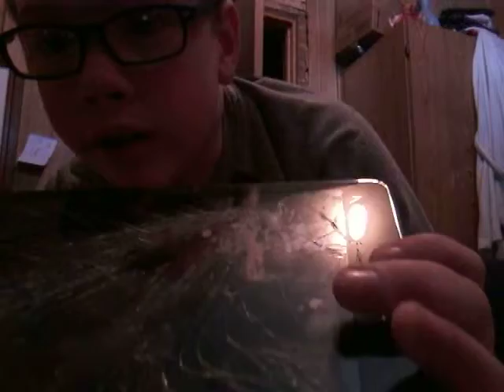Spider ryk is back